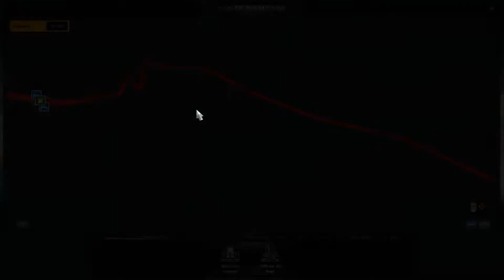carrière suivi ets 2 Ep126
c'est l'épisode 126 de ma carrière suivi sur Euro Truck Simulator 2

si vous appréciez mes vidéos laisser des commentaires, n'oubliez pas les pouces bleus.